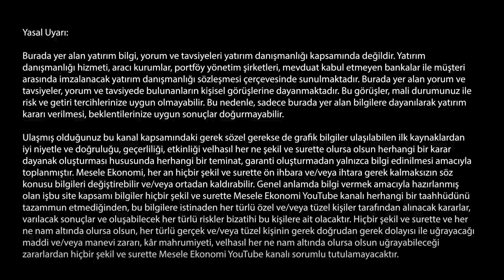Nakit akımı krizi mi? & Faiz tek haneye doğru! | Tuğberk Çitilci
Bu hafta piyasalarda hangi gelişmeler takip edilecek? Dolarda beklentiler ne?
Ekonomist Dr. Tuğberk Çitilci anlatıyor.

İyi seyirler...

00:00 Merhaba
01:42 GES beklentileri karşılamadı & CDS 800!
08:26 Fed ve Powell ne yapacak?
11:44 Fed gölgesinde dolar/TL
15:02 Erdoğan: 'Faiz indirmeye devam edeceğiz.'
17:02 Nakit akımı krizine mi gidiyoruz?
21:04 GES vs. Dolar vs. BIST100